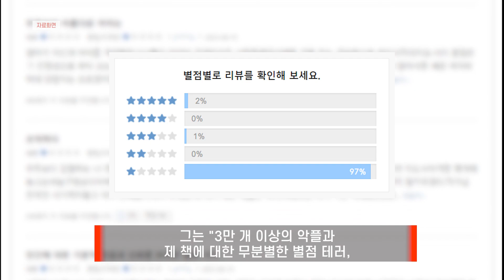'카이스트 학부모' 분노의 한탄글 "4년 전 일을 왜..."